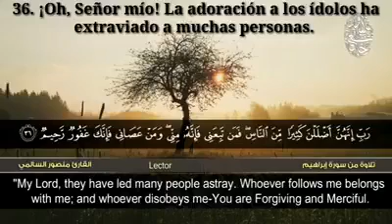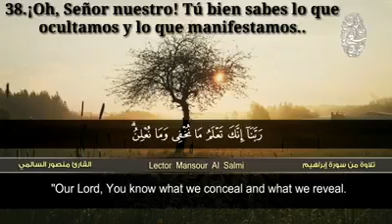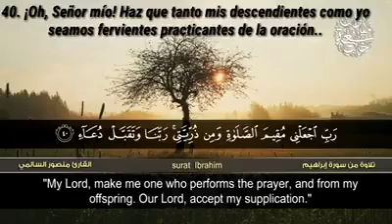Un capítulo del Sagrado Corán